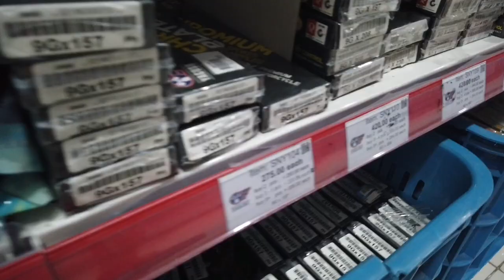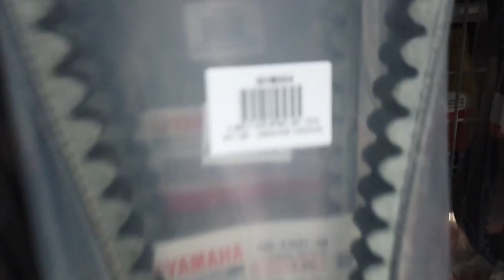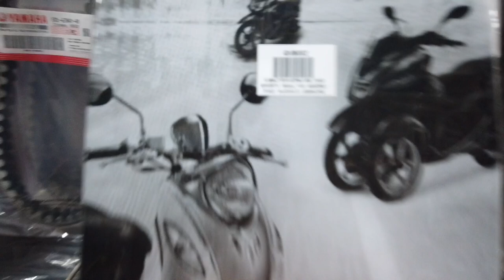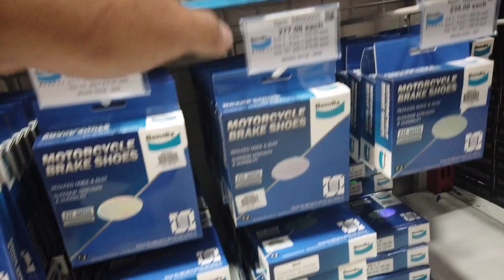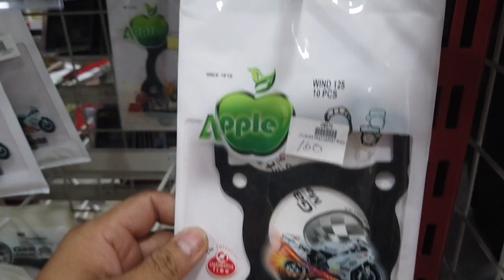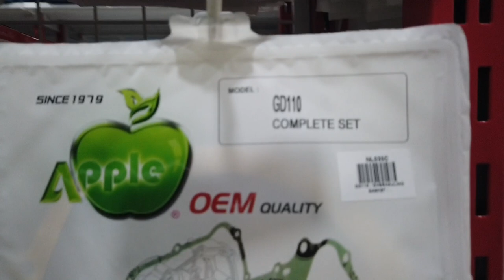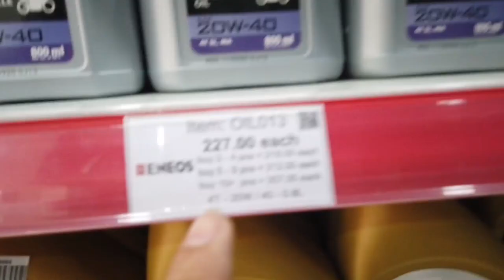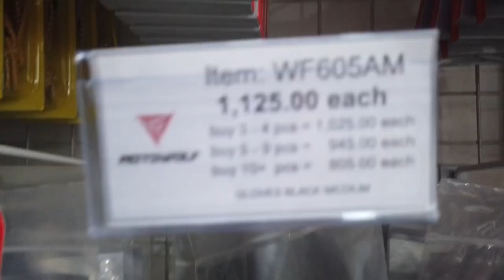MURANG BILIHAN NG PYESA AT WHOLE SALE PWEDE | MUST WATCH